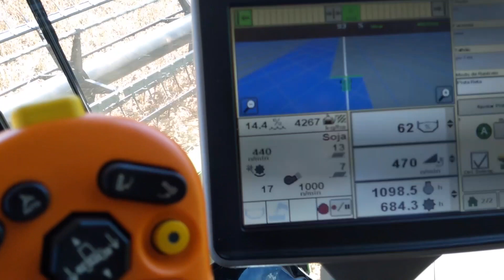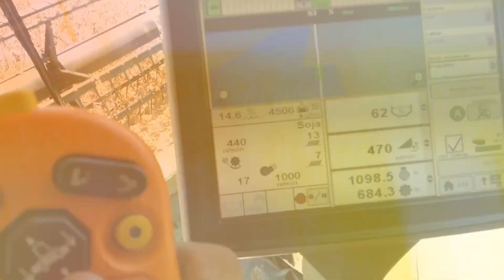SOJA BRASMAX ÚNICA IPRO- ÁGUA FRIA/GO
Durante a colheita de soja em Água Fria/GO, a cultivar Brasmax Única IPRO surpreendeu pelo seu alto potencial produtivo. Assista ao vídeo e acompanhe o monitor da colheitadeira!